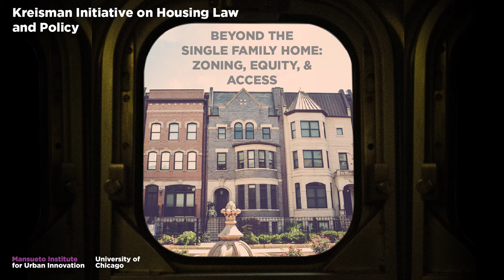Panel 1: Enabling Density Where It’s Needed Most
Panel one of the Kreisman Initiative on Housing Law and Policy Symposium, “Beyond the Single-Family Home: Zoning, Equity, and Access,” featured moderator: Gary Scott, of Congress for the New Urbanism with panelists Roberto Requejo of Elevated Chicago, Steven Vance of Chicago Cityscape, and Katherine Darnstadt of Latent Design.